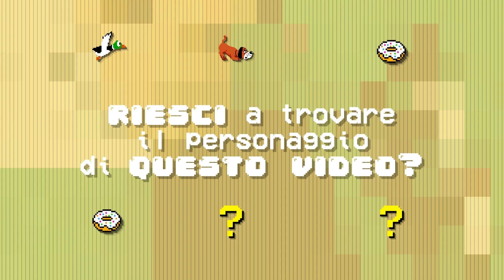Come disegnare: paure moderne - Foto imbarazzanti e social network - Vignette bastardidentro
Le paure moderne che ci affliggono sono molto cambiate rispetto agli anni scorsi. I social network condizionano la nostra vita sempre di più e siamo più preoccupati di questioni superficiali piuttosto che quelle concrete, ad esempio tutti sono ossessionati da foto imbarazzanti o da informazioni pubbliche che possano danneggiare l'immagine.
Cosa ci fa paura oggi rispetto a 15 anni fa? L'incertezza economica globale ? La sicurezza? Le malattie?
Ogni epoca ha le sue crisi, le sue epidemie e le sue catastrofi naturali e non, quindi non fasciamoci troppo la testa e vediamo di viverla al meglio che se oggi abbiamo troppe informazioni, 5 anni fa con solo due canali televisivi e due soli film al cinema per 4 mesi non restava altro da fare che trombar... ehi, aspetta un secondo...

Il disegno velocizzato (Speed drawing o time lapse) della vignetta "Paure moderne" pubblicata su: